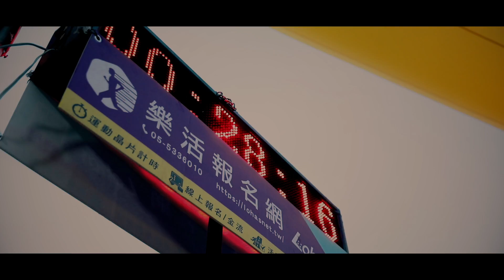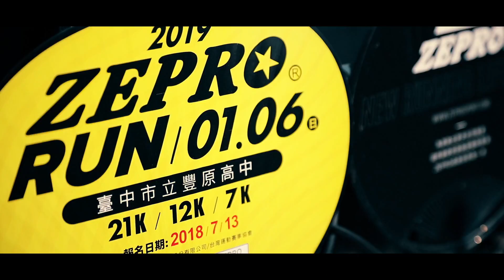2018 zepro run新竹場精華版，官方攝影拍攝團隊：幸福捕手/田中馬拉松拍攝團隊 /馬拉松前導拍攝團隊/361°馬拉松拍攝團隊/活動尾牙春酒企劃整合拍攝團隊/千場以上婚攝錄團隊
361°東海路跑馬拉松賽拍攝團隊
烏來峽谷馬拉松官方拍攝團隊
桃園農博魚米之鄉馬拉松官方拍攝團隊
北港朝天宮官方攝影拍攝團隊
廟會形象影片拍攝團隊
107年運動i臺灣計畫【田中運動熱區】田中馬拉松觀摩活動官方攝影拍攝團隊
2018白沙屯媽祖徒步進香官方攝影拍攝團隊
草悟廣場官方攝影拍攝團隊
沐風舞團官方攝影拍攝團隊
2013田中馬拉松拍攝團隊
2014田中馬拉松拍攝團隊
2015田中馬拉松拍攝團隊
2016田中馬拉松拍攝團隊
2017田中馬拉松前導形象宣傳ＣＦ拍攝
2017田中馬拉松快剪快播精華版拍攝
馬拉松主題曲拍攝團隊
運動賽事專業官方製片
10年1000場以上婚禮拍攝經驗
百場以上活動整合企劃拍攝
百場以上馬拉松現場紀錄拍攝經驗

幸福捕手婚禮攝影工作團隊/馬拉松拍攝團隊/ 馬拉松前導CF形象廣告拍攝團隊/幸福捕手婚攝小藍/台中婚錄/星月天空專屬求婚拍攝團隊/田中馬拉松拍攝團隊/二水跑水馬拉松拍攝團隊/鹿港馬拉松拍攝團隊/二鹿風情馬拉松拍攝團隊/361º東海路跑賽拍攝團隊/財政部發票盃拍攝團隊/地球日路跑拍攝團隊/Woodance沐風創藝舞集官方拍攝團隊/田中，二水，鹿港馬拉松拍攝團隊風景區志工聯誼大會拍攝團隊/東展運動用品有限公司官方攝影拍攝團隊/澎湖馬拉松拍攝團隊/臺中國際踩舞祭拍攝團隊/Snoopy Run Taiwan史努比路跑拍攝團隊/中山職醫科宣導片拍攝團隊/食觀天下婚宴會館拍攝團隊/全國麗園婚宴會館拍攝團隊/茶香水舍商業簡介拍攝團隊/馥漫花園麵包尾牙拍攝團隊/FILA COOL RUN酷樂路跑拍攝團隊/甜蜜路跑官方拍攝團隊 /runstyle完全執行團隊 /羅布森集集音樂馬拉松/喜樂協會拍攝團隊/阿草跑出路〜田溪水超馬一騎跑拍攝團隊/苗栗星光半程馬拉松拍攝團隊/台東馬拉松拍攝團隊/富岡巴沙哇力部落豐年祭拍攝團隊/苗栗山城星光馬拉松拍攝團隊/ZEPRO 健康城市活力路跑嘉義場官方拍攝團隊/臺中清水海洋溜冰及路跑嘉年華拍攝團隊/苗栗星光半程馬拉松拍攝團隊/柯孟杰粉絲團官方攝影拍攝團隊/mazda大會師官方攝影拍攝團隊/新竹漁池婚宴會館拍攝團隊/F. lu ICE 芙露愛思形象影片拍攝團隊/樂樂書屋拍攝團隊/北港親子路跑官方拍攝團隊/台中科博館31年喜迎第9千萬人次快閃活動官方拍攝團隊/傑人盃全國公益馬拉松接力賽官方拍攝團隊/2018梅山汗路文化觀光祭大嘉義騎跑前導CF拍攝團隊/西螺農會慶百年田園稻香超半馬前導CF拍攝團隊/臺中城市半程馬拉松官方拍攝團隊/新屋魚米之鄉親子路跑官方拍攝團隊/宜蘭熊讚路跑官方拍攝團隊/思傑夢想AED官方拍攝團隊/106年度臺三線臺中浪漫單車活動官方拍攝團隊/海洋園區為愛而跑路跑賽官方拍攝團隊/草悟搞鬼趣萬聖親子大遊行官方拍攝團隊/北港媽祖盃馬拉松官方攝影拍攝團隊/烏來峽谷馬拉松官方攝影拍攝團隊/嘉義zepro run官方攝影拍攝團隊/新竹煙波大飯店湖濱館拍攝團隊/輕井澤春酒官方拍攝團隊